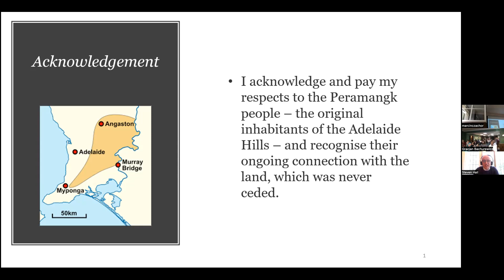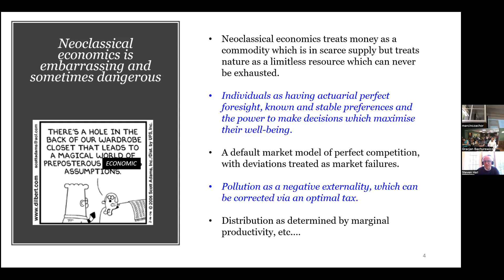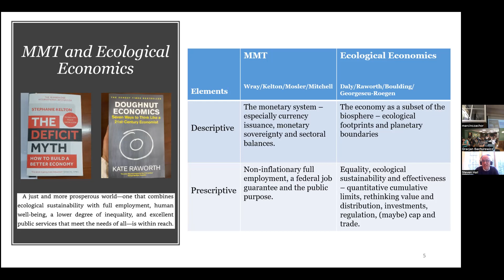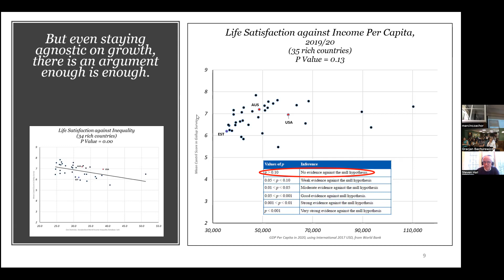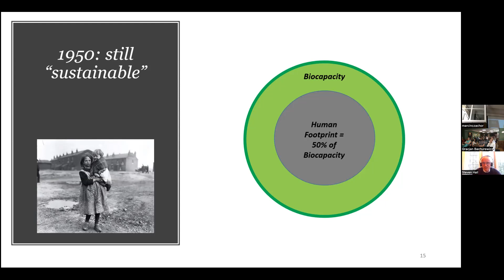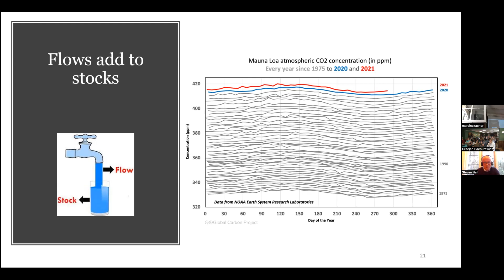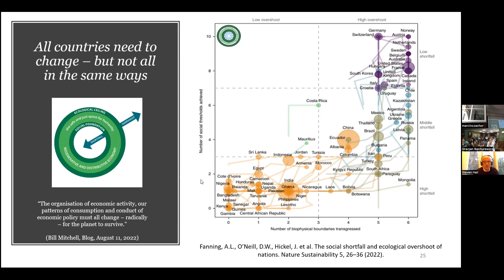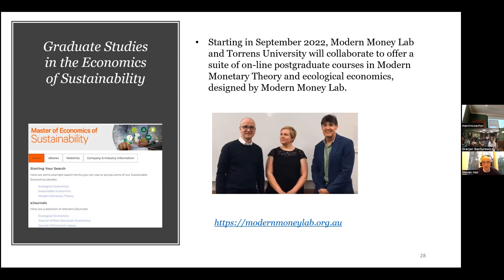MMT and Ecological Economics | Steven Hail at MMT Summer School 2022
This is an online lecture delivered by Prof. Steven Hail (Torrens University) to the participants of the 2nd MMT Summer School in Poznań on August 12, 2022. More info about this edition of MMT Summer School is

The MMT Summer School is organized by Edward Lipiński Foundation and Heterodox Publishing House.